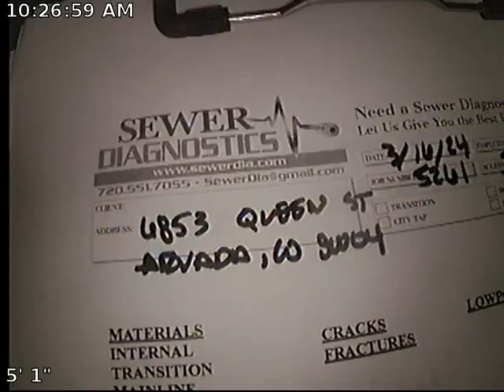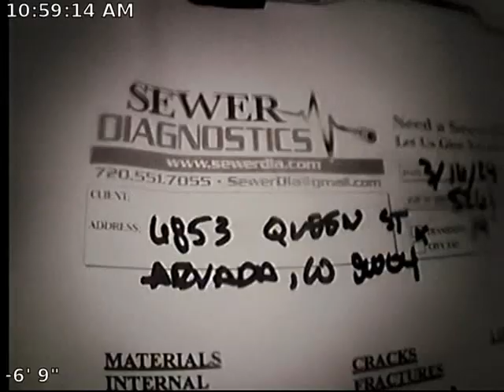Queen Sewer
Sewer Inspection